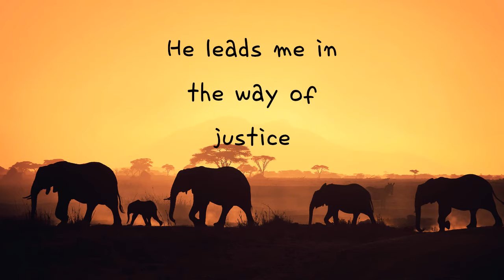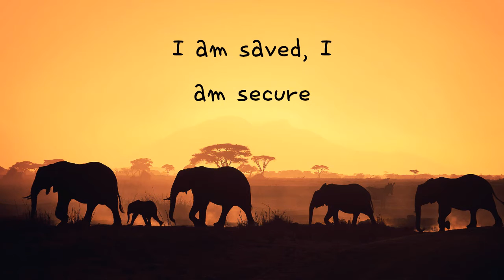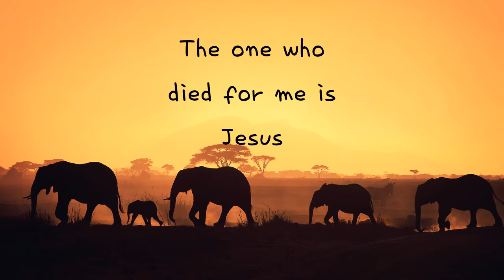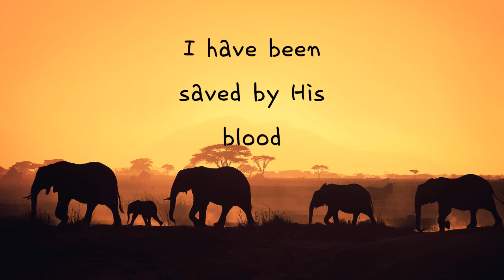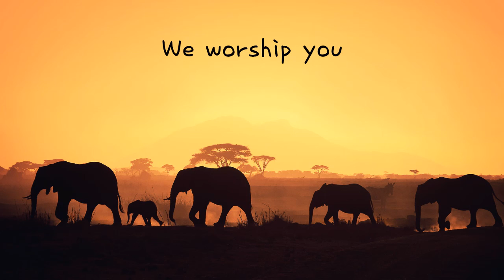Akonga - Tikupembedzani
We worship you, oh Lord...